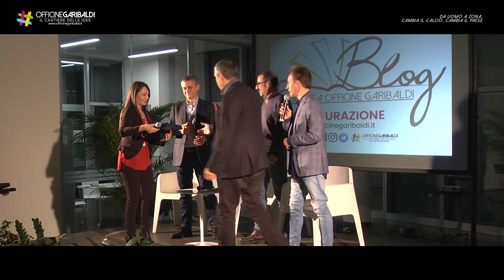Da uomo a zona: cambia il calcio, cambia il paese.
Cristiano Militello e Pippo Russo dialogano con Pierluigi Spagnolo sul libro "I ribelli degli Stadi", durante l'inaugurazione della BLOG, la biblioteca delle Officine Garibaldi.